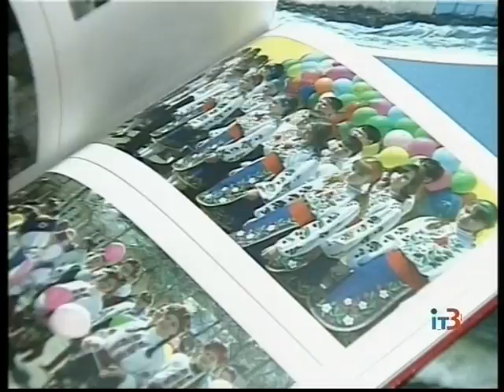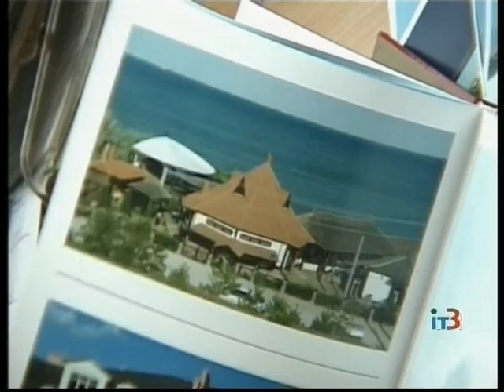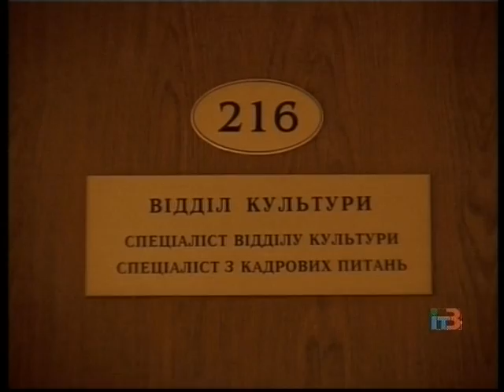Конкурс на лучшую обложку книги об Ильичёвске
В этом году увидит свет новая книга-альбом, посвященная нашему городу. В ней будут собраны фотографии, иллюстрирующие жизнь Ильичевска во всех ее проявлениях. Отдел культуры исполкома предлагает ильичевцам поучаствовать в создании фото-книги.